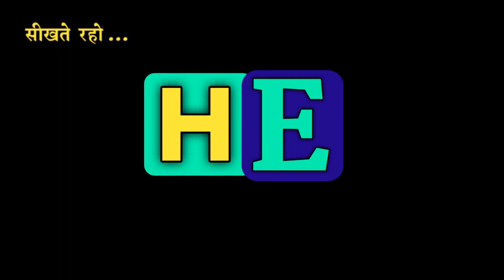तैरना को इंग्लिश में क्या कहते हैं।Tairana ko English me kya kahte hai.Tairna meaning in english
1.Hindi English Dictionary with Mahendra Bhati
2.daily use words meaning english to hindi
3.daily use words in hindi
4.daily use words meaning
5.word meaning english to hindi,
6.daily use english words with example
7.roj bole jaane waale english words
8.hindi to English Dictionary
9.English to Hindi dictionary,